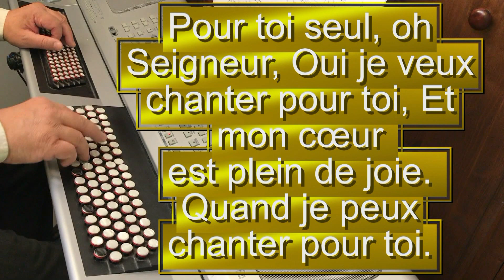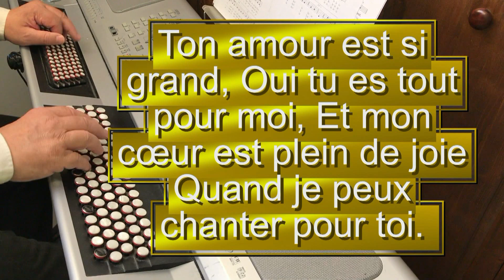POUR TOI SEUL - JEM 881 - N°461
Pour toi seul, oh Seigneur, Oui je veux chanter pour toi, Et mon cœur est plein de joie.
Quand je peux chanter pour toi.

Ton amour est si grand, Oui tu es tout pour moi, Et mon cœur est plein de joie Quand je peux chanter pour toi. Ton amour est si grand, Oui tu es tout pour moi, Et mon cœur est plein de joie Quand je peux chanter pour toi.

Hey ! Cha la la la la La la la la la La la la la la la hey ! Cha la la la la La la la la la La la la la la la hey ! Cha la la la la La la la la la La la la la la la hey ! Cha la la la la La la la la la La la la la la la

POUR TOI SEUL - JEM 881